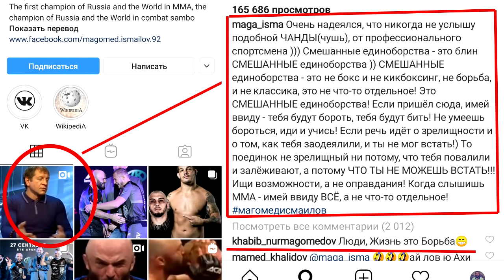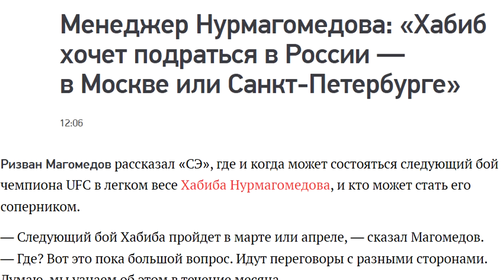МАГА ИСМАИЛОВ МОЩНО ОТВЕТИЛ ОБИДЧИКУ! ХАБИБ И КОМАНДА ХОЧЕТ ПОЕДИНОК С СЕНТ-ПЬЕРОМ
МАГА ИСМА ОТВЕТИЛ АЛЕКСАНДРУ ЕМЕЛЬЯНЕНКО! ХАБИБ НУРМАГОМЕДОВ И ПОЕДИНОК С ЖОРЖЕМ СЕНТ-ПЬЕРОМ

В этом выпуске узнаем про слова Маги Исмаилова о Емельяненко, он ему ответил на слова про борцов в ММА! А еще Менеджер Хабиба Нурмагомедова рассказал о поединке с Сент-Пьером и Тони Фергюсоном.